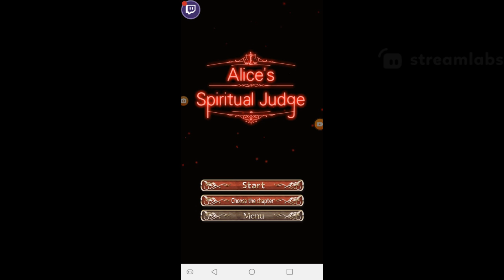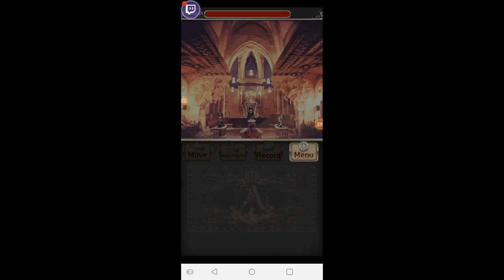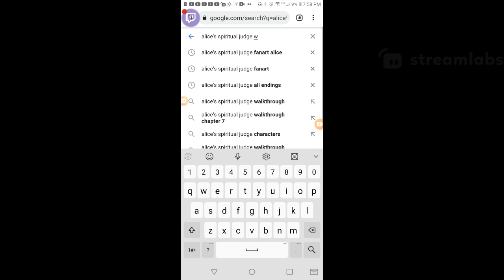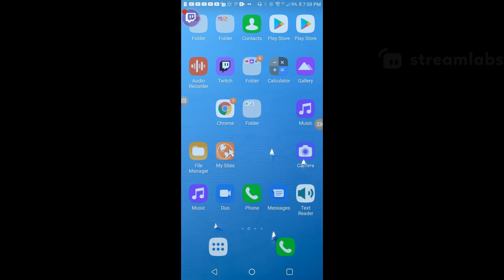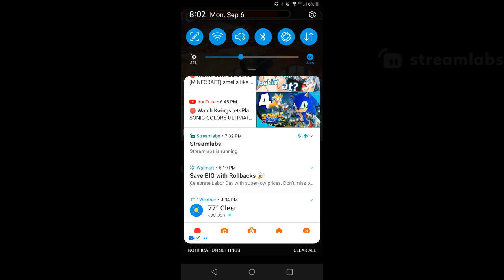Alice spiritual judge part 3 Wonderland defense attorney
In the days episode I'm offensituring and wonderland -- Watch live